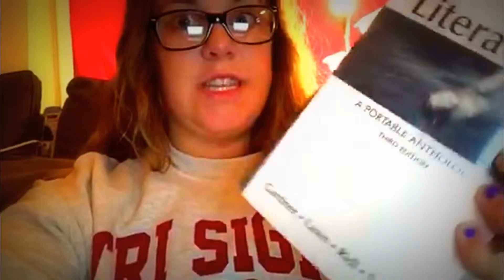My Edited Video